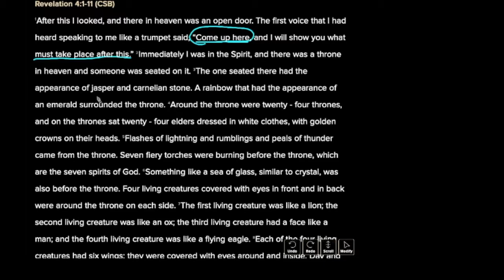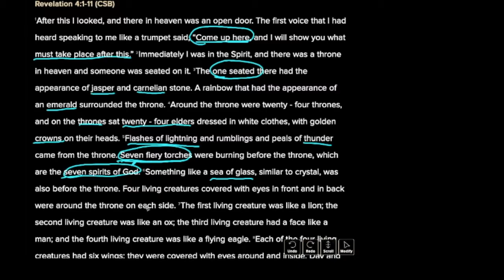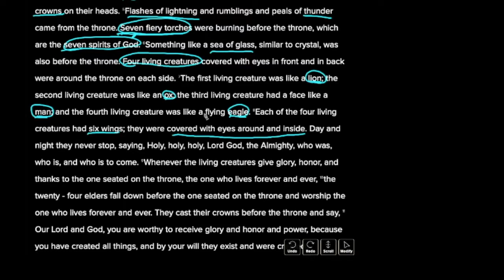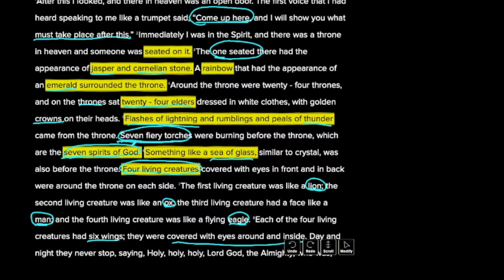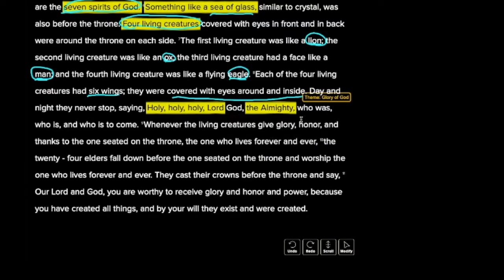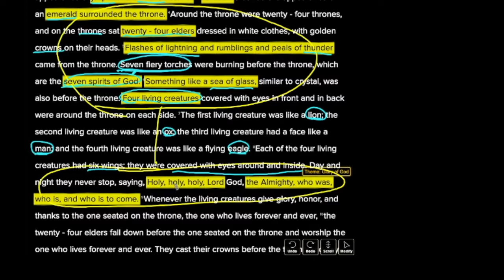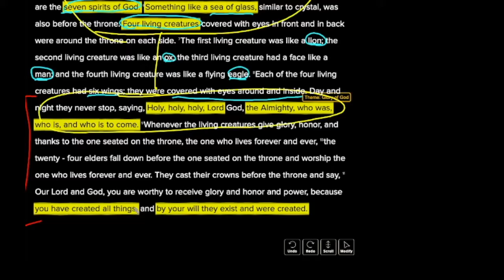Revelation Ep. 10: Before the Throne of God